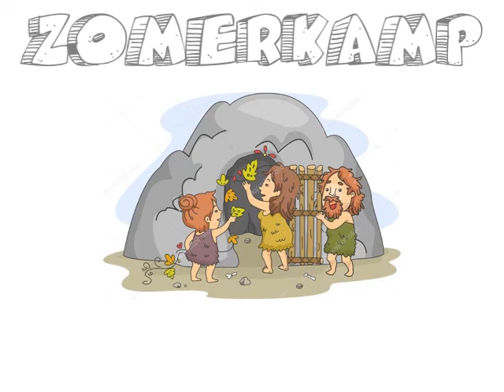Dag 3 van het zomerkamp Welpem 20179